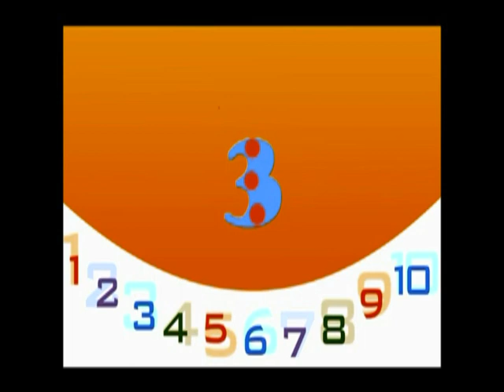LAGU GARIS DAN BUTANG